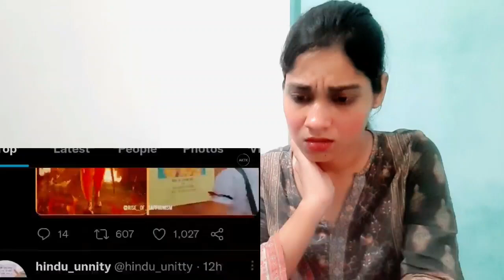Amir Khan's message to every Indian before Laal Singh Chaddha | saima pirzada reaction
lal singh chaddha, amir khan, shamshera, bollywood, boycott lal singh chaddha, aktk, aaj ki taza khabar, aktk latest videos